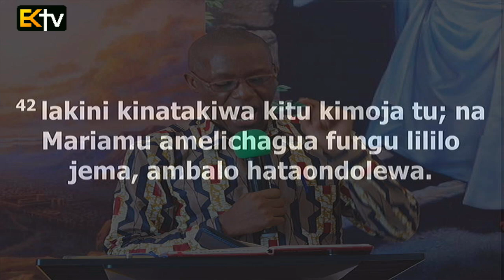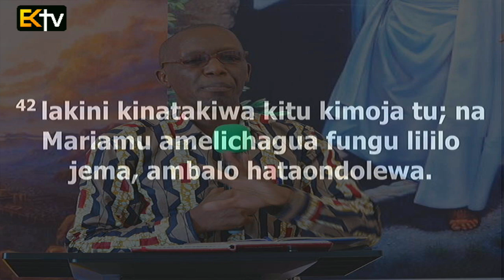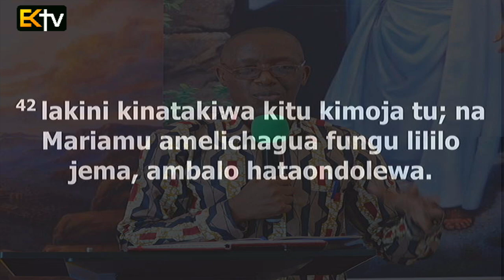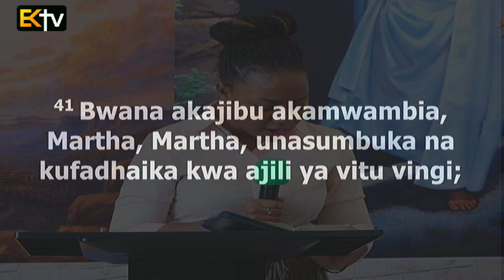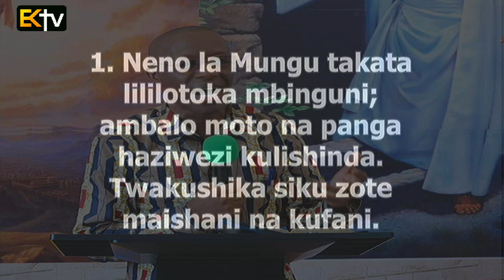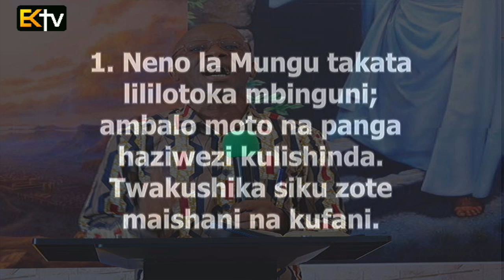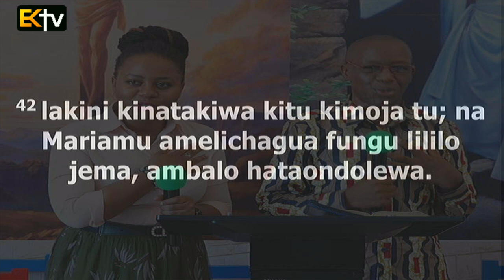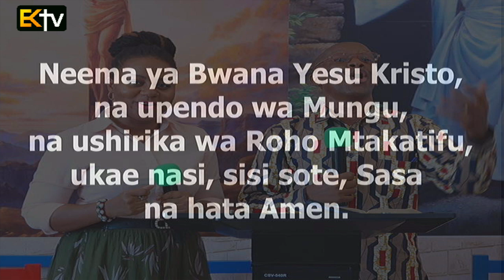KKKT USHARIKA WA KIJITONYAMA MAFUNDISHO YA SUNDAY SCHOOL April 26, 2020